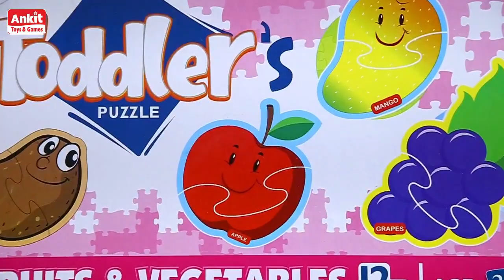"Harvest Mania: Fruits & Vegetables Puzzle Game Fun!"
Welcome to Harvest Mania – the ultimate fruits and vegetables puzzle game! 🍎🥕 Dive into a colorful world where you'll match, sort, and harvest your favorite fruits and veggies to complete fun and challenging levels. Perfect for players of all ages, this game will sharpen your skills while providing endless entertainment.

In this game, you'll encounter vibrant puzzles filled with juicy fruits and crunchy vegetables. Match them to clear the board, solve unique challenges, and unlock new levels. Whether you're aiming for a high score or just enjoying the vibrant graphics and relaxing gameplay, Harvest Mania is the perfect game for you!

🔸 Features:

Fun and engaging puzzles with fresh, colorful graphics
Easy to play, yet challenging to master
Multiple levels with increasing difficulty
Special power-ups and combos to boost your score
Relaxing background music and sound effects
Join the fun, start harvesting, and see how many levels you can conquer!